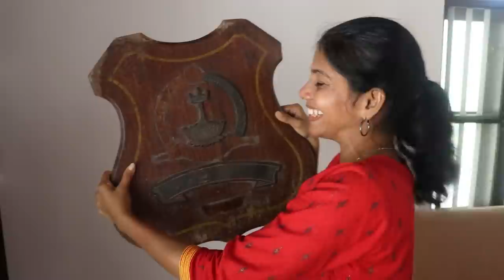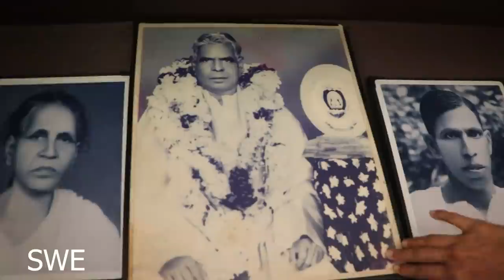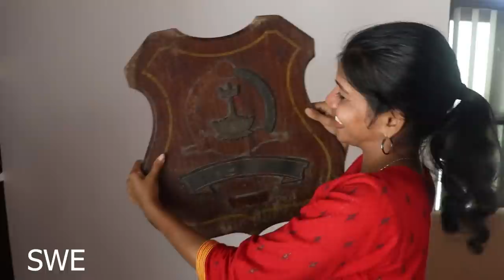ബാലന്റെ തിരക്കഥാകൃത്ത് മുതുകുളം രാഘവൻ പിള്ള | Muthukulam Raghavan Pillai